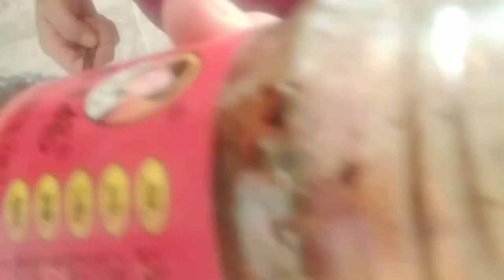HOME COOK CHINESE FOOD/ STEAMED PORK SLICE WITH VEGETABLES 扣肉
COOKED PORK BELLY WITH OTHER WAY,   I NEVER COOKED BEFORE ,EASY COOK ,MEAT SHOFT ,TAST GOOD. YOU STILL CAN WITH  BEAN SPROUTS,RICE NOOLES ON THE BOTTOM OF THE BOWL  I CAN DO  YOU CAN DO TOO